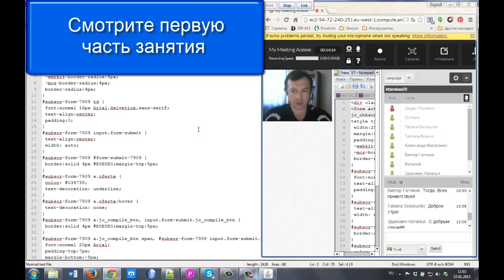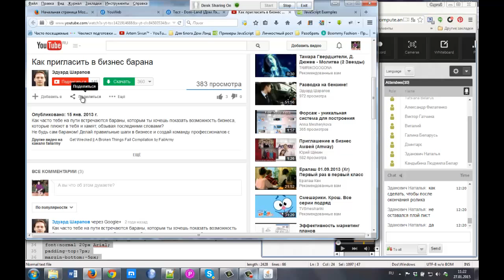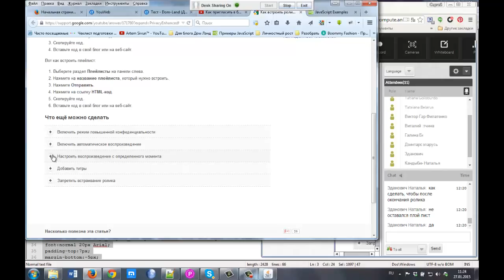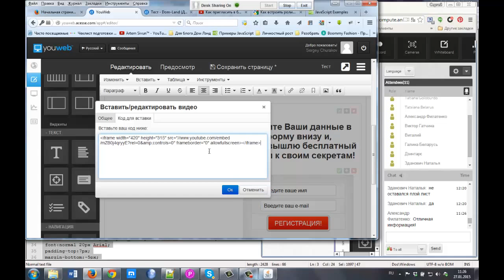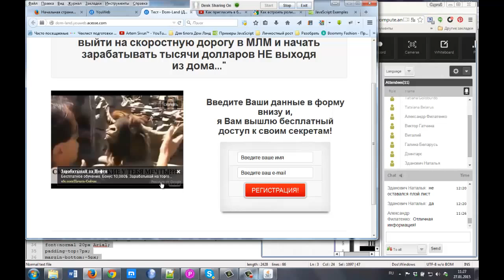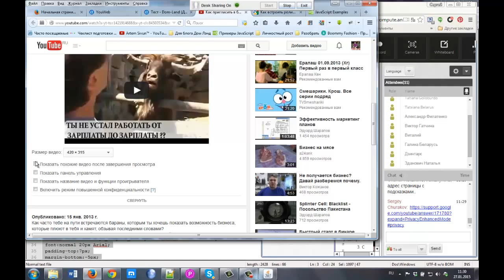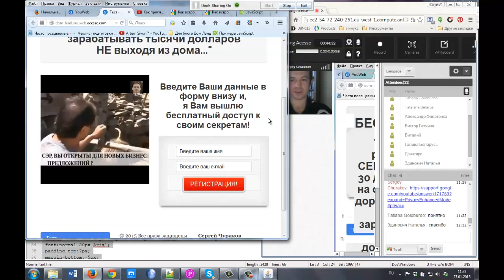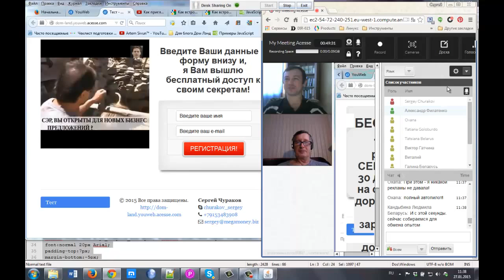Как добавить youtube видео на сайт. Секреты, тонкости и хитрости вставки видео роликов на сайт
Другие видео На конструкторе YouWeb есть много разных способов вставить видео ролики из разных видео сервисов.

В данном видео "Как добавить youtube видео на сайт. Секреты, тонкости и хитрости вставки видео роликов на сайт" рассмотрим несколько вариантов вставки youtube видео на сайт.

Вот только некоторые основные секреты, тонкости и хитрости:
~Видеоролики можно настроить разными способами.
~Можно включить автозапуск.
~Можно изменить размер.
~Можно показать и убрать элементы управления

За более подробной информацией обращайтесь любым способом:

skype: churakov_sergey
Сергей Чураков

Смотреть видео Как добавить youtube видео на сайт. Секреты, тонкости и хитрости вставки видео роликов на сайт